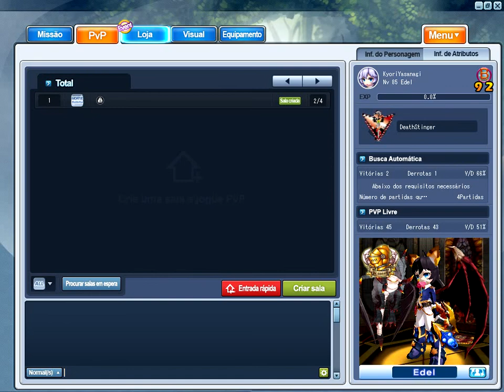GCBR: La Pet Selion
Season Eternal esta por terminarse y para conmemorar el termino de esta Termporada en Grand Chase sacaremos y complementaremos parte de los videos faltantes de las mascotas de Grand Chase que nuestros miembros, amigos no han permitido realizar con sus cuentas.

Sin mas esperamos les guste el video y no olviden visitar nuestro canal para tutoriales y mas sobre los eventos de Grand Chase

Nuestra Paginas de Facebook del Clan
Grand Chase Brasil

Como Inscribirse en el Clan (Area Grand Chase Brasil)
Mandar solicitud de ingreso al Facebook del Clan en su Version Brasil.
Mandar solicitud a la guild DSFCBrasilS1 (El Area DeathStinger esta reservada para Administradores).
Mandar mensaje en el Facebook del Clan en su Version Brasil sobre tu solicitud, colocando el nombre de usuario con el que nos enviarste solicitud a la guild para tu activacion en el clan.

Video desarrollado por los usuarios:
kyoriyasanagi